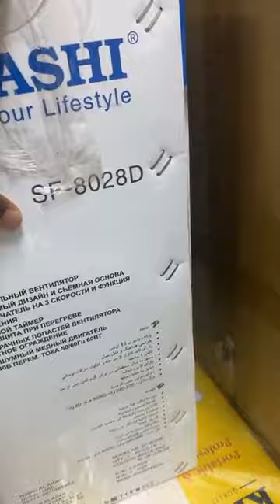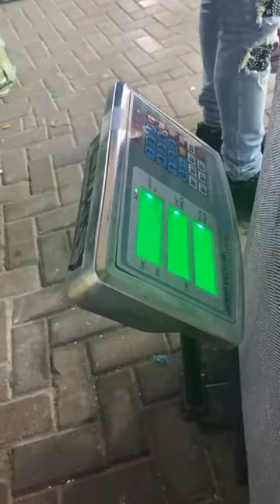RAOUL LE BLANC «JE NE SUIS PLUS TOGOLAIS, JE SUIS UN DUBAÏEN» GROS ACHAT EN DUBAÏ